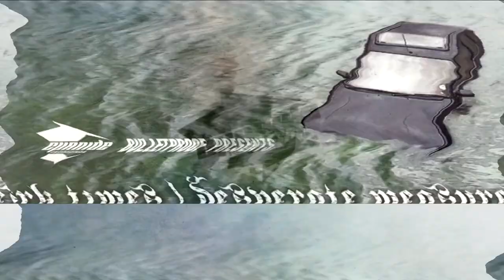CYANIDE RECORDINGS [ CYAN025PT1 : BULLETPROOF, GRIDLOK & MC DINO - desperate measures ] drum n bass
Information about the Album:

LABEL: CYANIDE RECORDINGS
ARTIST: BULLETPROOF, GRIDLOK & MC DINO
TRACK: DESPERATE MEASURES - A SIDE
CAT ID: CYAN025PT1

VINYL MASTERING: ALIEN5IVE
EFFECT PROGRAMMING: ALIEN5IVE

Please support us to continue over the next decade to provide new vinyl and CAT ID's. (it's a completely non profit channel since 2008)

we appreciate it deeply.

BTC: 1K1Pyb6jASGywCVhGdPFKU1DXCwgYZF91S